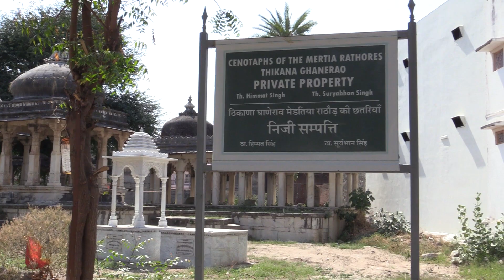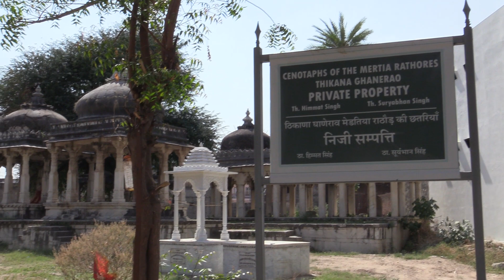भक्त शिरोमणि मीरा बाई की ऐतिहासिक और प्राचीन मुरलीधर प्रतिमा जिसे वह पूजा के लिए रखती थी साथ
घाणेराव गढ़ के मुरलीधर जी मंदिर में अब भी रखी है मीरा बाई की खास प्रतिमा
मीरा बाई ने वृन्दावन जाने से पूर्व  एक ब्राह्मण के हाथों अपने भाई के गढ़ में भिजवा दी थी यह प्रतिमा